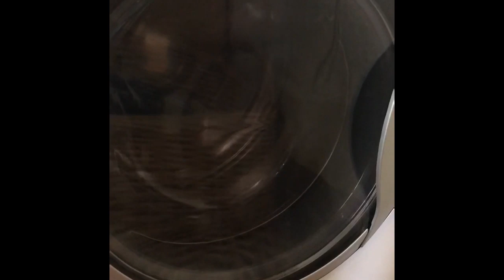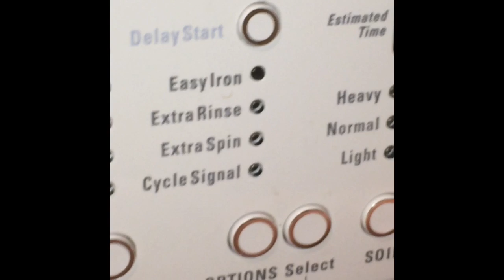✨ Front Load Washer Won't Spin - FAST and EASY FIX ✨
Easy way to replace the door lock to get Your Washer spinning again.

🛠- Do You Need Any Additional Help? Pick #1 FIX-IT FAN for Just $4.99 and get Text, Zoom, Email or FaceTime Live Help. Non-Members pay $45.00 for Live Help. Just $4.99 for Channel Members.

⚙️-Great Place to Buy Tools and Common Parts used In This Repair
-Need Expert Appliance Repair Help Today?
-Need More Expert Help with Your Repair?  Click Here To Schedule a 15 Minute Meeting with Me Using Zoom 💻

Scott The Fix-It Guy - Appliance Repair Videos Do you need More Appliance Repair Direct Help from Me?  and I'll help you get your appliance working again quickly.